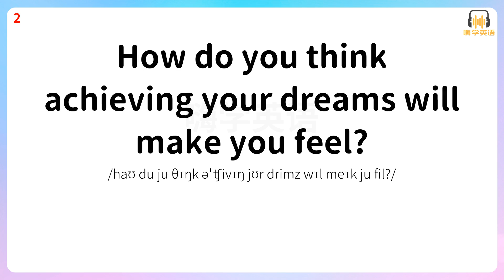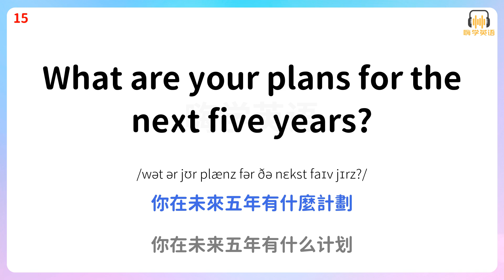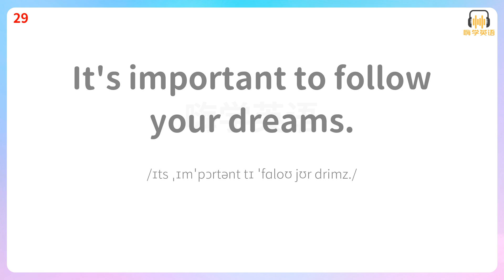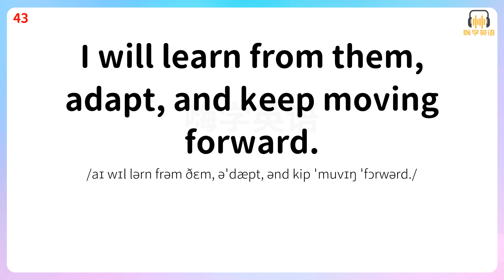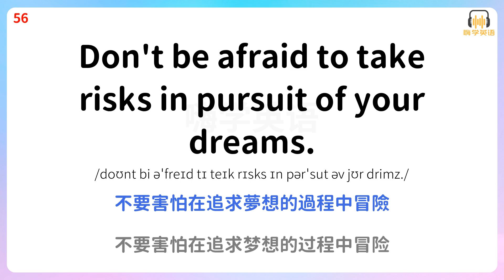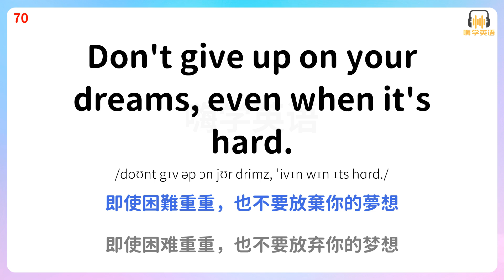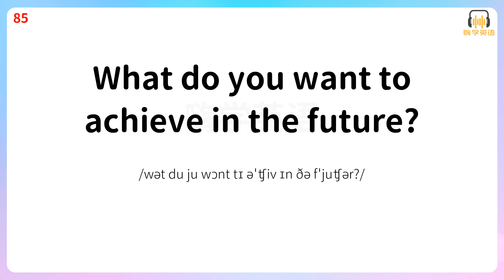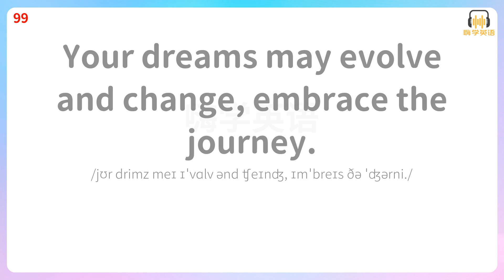詢問孩子理想的實用英語口語，激發他們對未來的嚮往和追求6